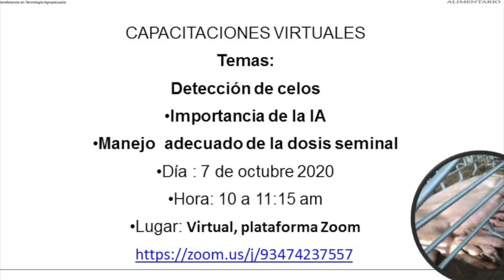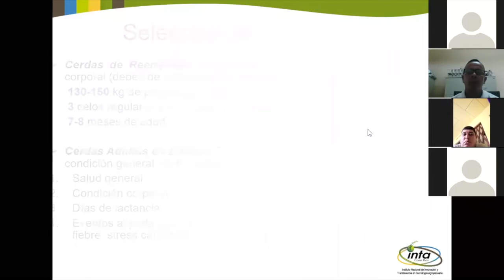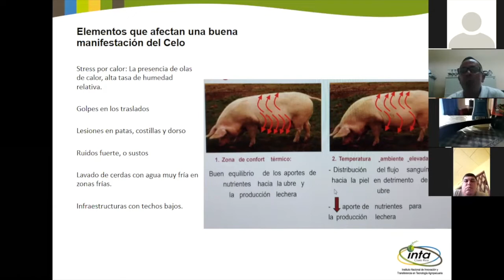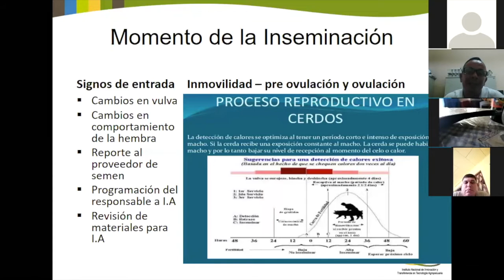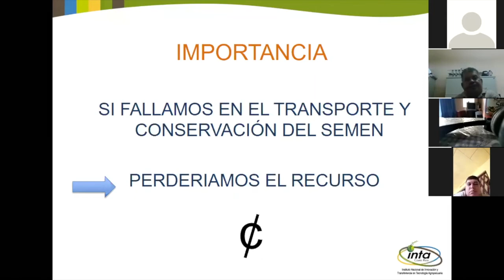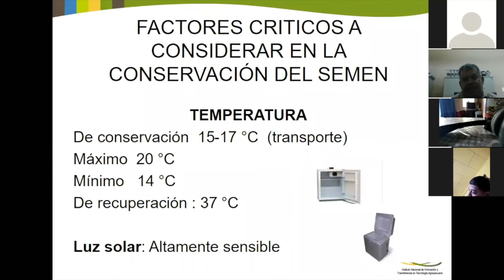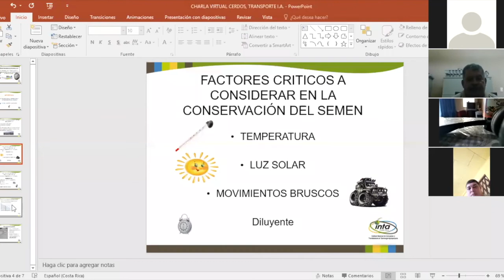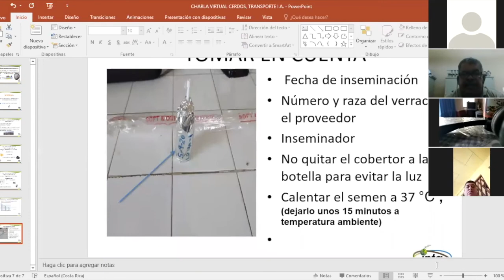Charla Porcina: Detección de celos, Importancia de la IA, Manejo adecuado de la dosis seminal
Como parte del trabajo de transferencia y capacitación que realiza el INTA, se realizó la segunda actividad formativa del Centro Porcino de la Estación Experimental Los Diamantes.